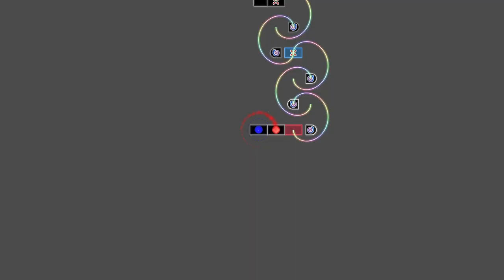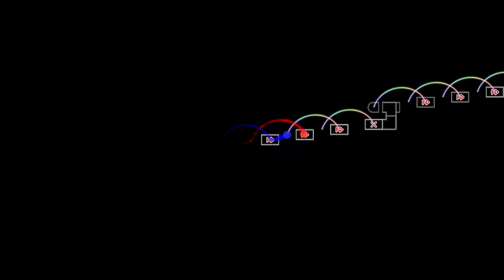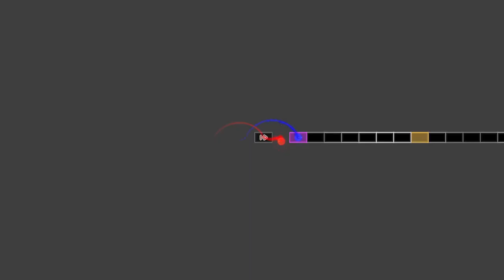[ ADOFAI Custom #4 ] Righten - Get Dat (no effect) by 달성 | ez2dal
홀드로 난이도를 적극적으로 올리는 채보를 만들어보고 싶었습니다.

썸네일 by @udonbread (thumbnail god)